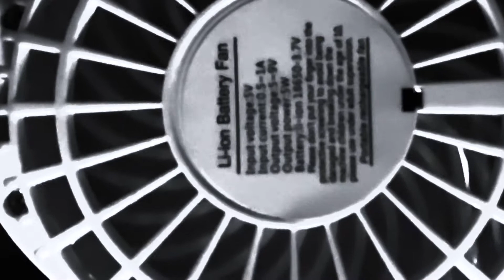Jockey full of bourbon (Tom Waits cover)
Edna Milton in a drop-dead suit
Dutch Pink on a downtown train
Two-dollar pistol but the gun won't shoot
I'm in the corner on the pouring rain
Sixteen men on a deadman's chest
I've been drinking from a broken cup
Two pairs of pants and a mohair vest
I'm full of bourbon I can't stand up

Hey little bird fly away home
Your house is on fire your children are alone

Schiffer broke a bottle on Morgan's head
And I've been stepping on the devil's tail
Across the stripes of a full moon's head
Through the bars of a Cuban jail
Bloody fingers on a purple knife
A flamingo drinking from a cocktail glass
I'm on the lawn with someone else's wife
Admire the view from up on top of the mast

Yellow sheets on a Hong Kong bed
Stazybo horn and a Slingerland ride
"To the carnival" is what she said
A hundred dollars makes it dark inside